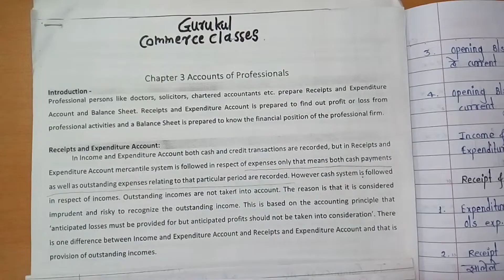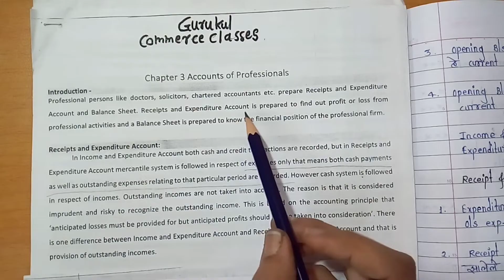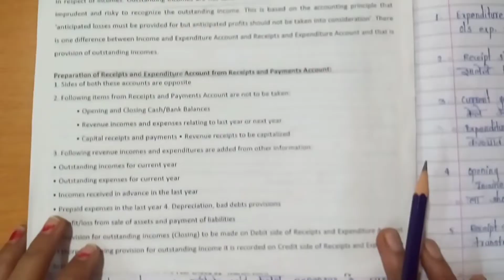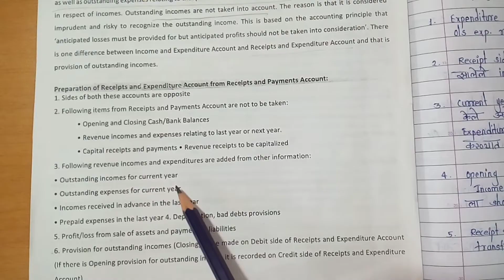#1 | Accounts of Professionals | Introduction | Financial Accounting | FYBCOM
My self  Vidya Bhasme .   I made these videos SPECIFICALLY for FYBCOM, Bcom Part 1st shivaji univarsity  (NEW SYLLABUS) students.its Totally FREE on Youtube
 topic cover:-
1) Accounts of Professionals  Introduction

Accounting for Professionals
Problem On Accounts of Professionals with Solution
account of professional shivaji university
account of professional fybcom 1
Accounts of Profession Person
accounts of professional
account of professional bcom 1
Accounts of Professionals Introduction
Journal entry
# Accounts of Professionals
Journal Entries
# Introduction
Financial Accounting
B Com 1st
Financial Accounting B Com 1st Year Syllabus Overview
Basic Introduction of Financial Accounting
bcom part 1 financial accounting
bcom sem 1 financial accounting chapter 3
bcom sem 1
financial accounting chapter 3 b.com 1st year Marathi
bcom part 1
pune university
shivaji university
bcom 1 year finanncial accounting shivaji university
b.com 1st year accounts chapter 3 new syllabus
vidya bhasme